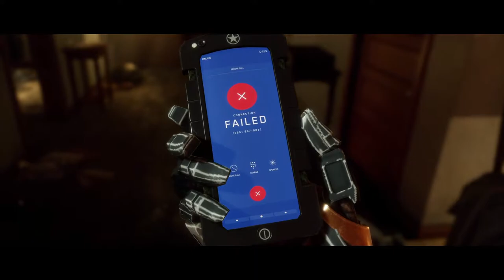Mortal Kombat 11 STORY MODE PLAY THROUGH PART 2 | PC | MIDWAY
Mortal Kombat 11 STORY MODE PLAY THROUGH PART 1